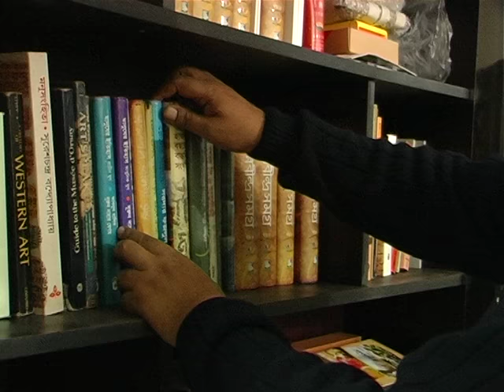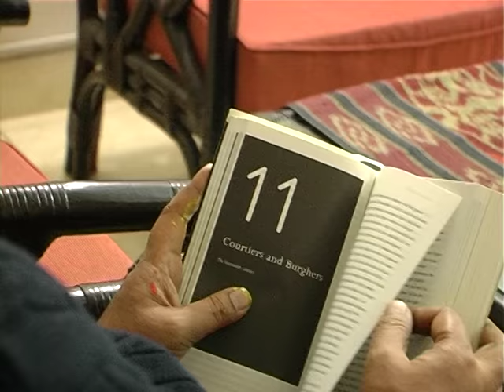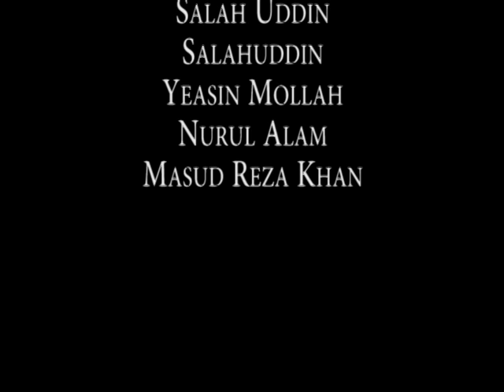Innovation of infinity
Pathshala  TV Camera Basic (9th Batch) Final Production